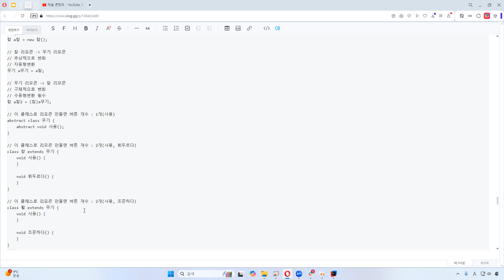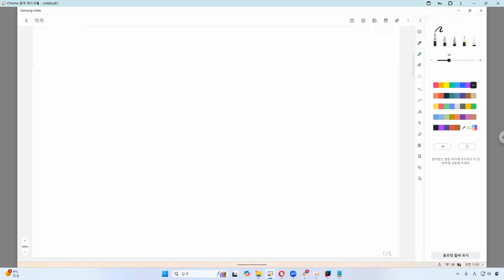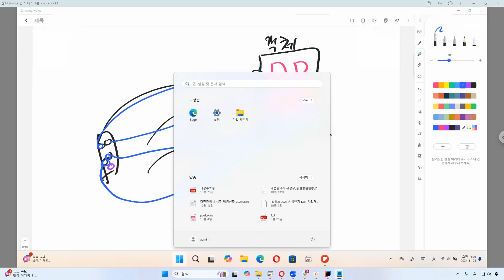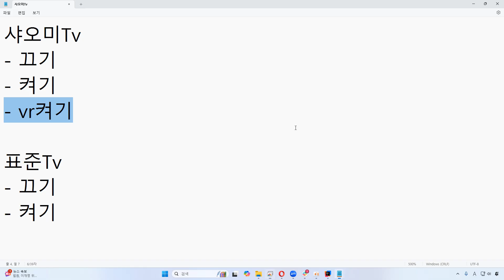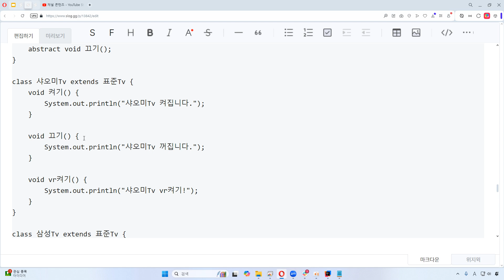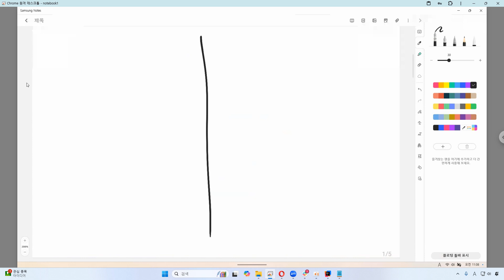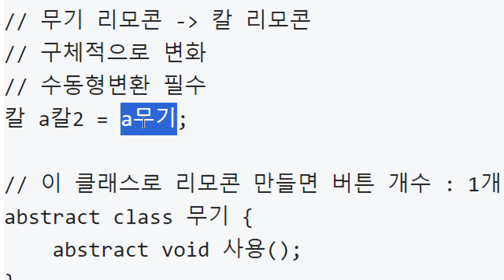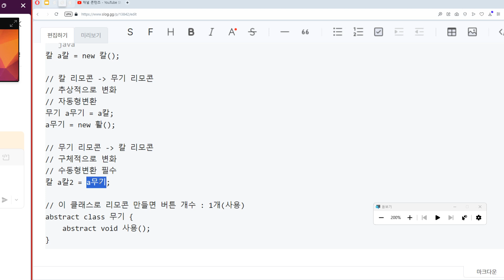24 11 21, p 13842, 42강, 자바는 위험하다고 판단되면 개발자의 사인을 필요로 한다. 단 막 사인하면 실행 중 오류인 익셉션이 발생한다.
제목: 24 11 21, p 13842, 42강, 자바는 위험하다고 판단되면 개발자의 사인을 필요로 한다. 단 막 사인하면 실행 중 오류인 익셉션이 발생한다.